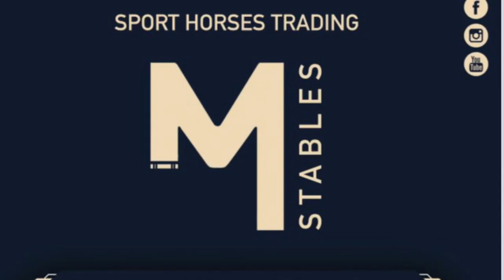Balouton PS CSI YH opglabbeek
6Y Baloubet / Toulon
13/05/2021